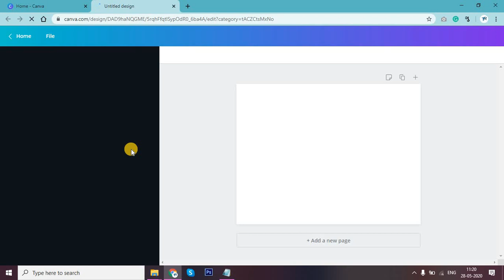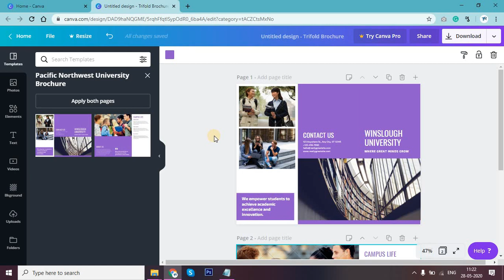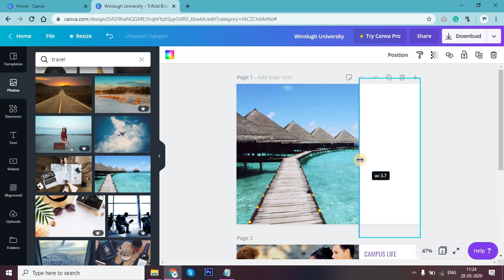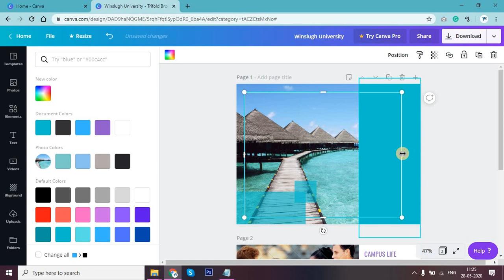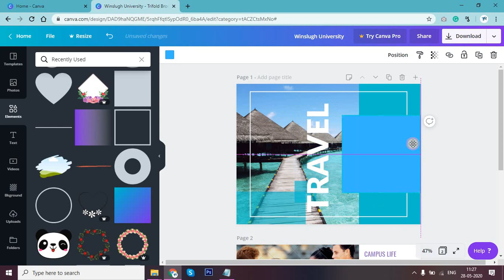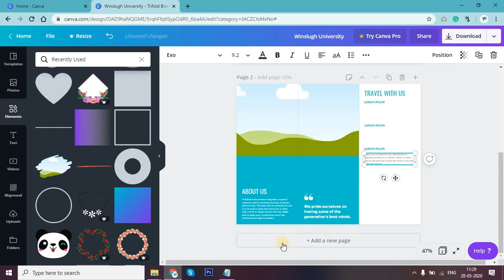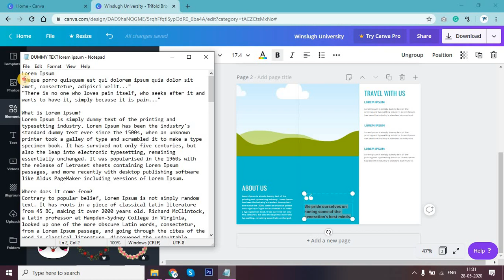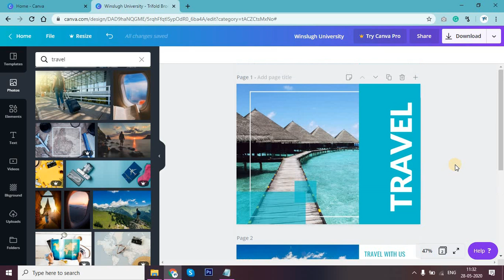HOW TO CREATE BROCHURE IN CANVA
19. HOW TO DESIGN FACEBOOK COVER FOR YOUR PAGE (2020) | YOU CAN DESIGN ANYTHING IN CANVA

20. HOW TO DESIGN ID CARD IN CANVA (2020) | NOW YOU CAN DESIGN ANYTHING IN ONLINE GRAPHICS SOFTWARE

22. HOW TO CREATE INSTAGRAM STORY IN CANVA (2020) | ANIMATED SOCIAL MEDIA POST IN CANVA (2020)

23. HOW TO DESIGN BIRTHDAY, ANNIVERSARY CARD IN CANVA (2020) | NOW YOU CAN DESIGN ANYTHING IN CANVA

24. HOW TO DESIGN COFFEE MUG IN CANVA (2020) | NOW YOU CAN DESIGN COFFEE MUG IN ONLINE WITHOUT PHOTOSHOP

25. HOW TO DESIGN PILLOW COVER IN CANVA (2020) | NOW YOU CAN DESIGN ANYTHING IN MOBILE USING CANVA

27. HOW TO USE MULTIPLE LANGUAGE IN CANVA (2020) | YOU CAN CHANGE ANY LANGUAGE IN CANVA